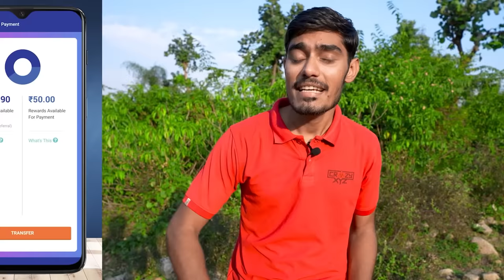Playing Cricket in Deep Jungle Challenge | ऐसा क्रिकेट आपने कभी नहीं देखा होगा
OR
Download the CashKaro app from the Playstore or the App Store and use refer code - XYZ25 to get the ₹25 signup bonus! CashKaro offers real cash for shopping online which you can transfer straight to your bank account!

Hello guys, is video me humne jungle me cricket khela hai.